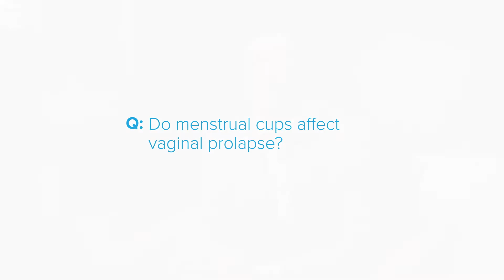Let’s Talk: Do Menstrual Cups Affect Vaginal Prolapse?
There has been a lot of chatter around menstrual cups and whether or not they can affect your chances of developing vaginal prolapse. Dr. Nathan Kow shares his expert insight on this topic. Learn more about the AdventHealth for Women Pelvic Health Program at: PelvicHeathExperts.com.